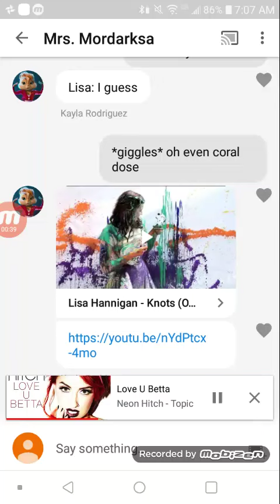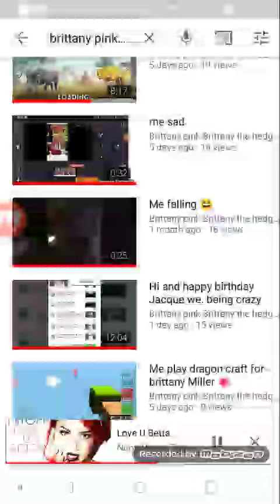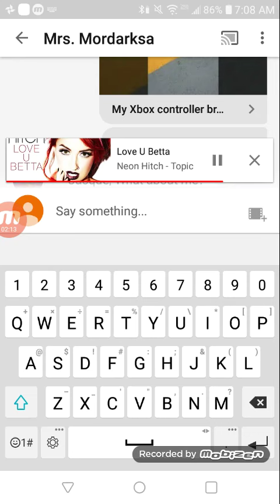Me chatting ft Lisa